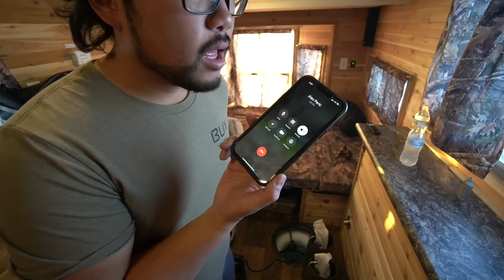Ice Camping with Alex Peric! (EXTREMELY COLD TEMPERATURES)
Took Alex Peric Ice Camping in an Ice Castle for the first time ever! Hopefully you guys enjoyed the video!